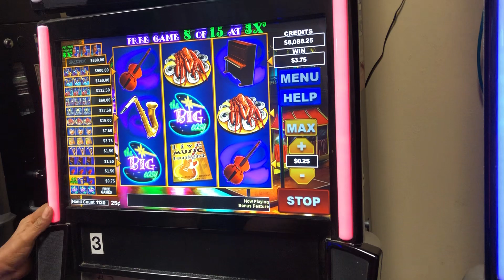Mi mamá Ganó 8K 🥳🙏🏼💵